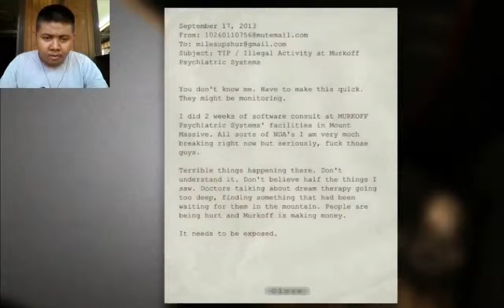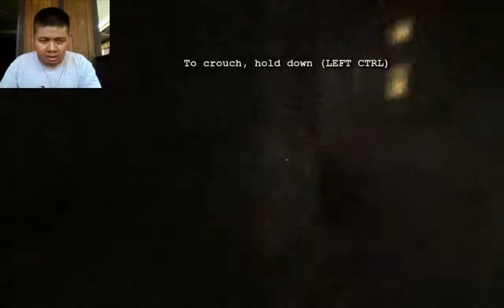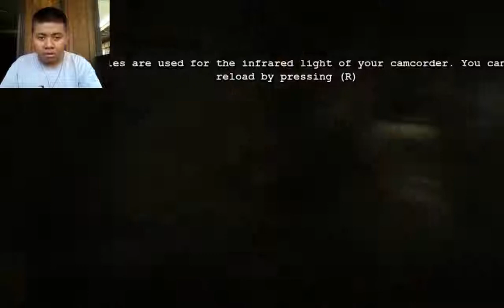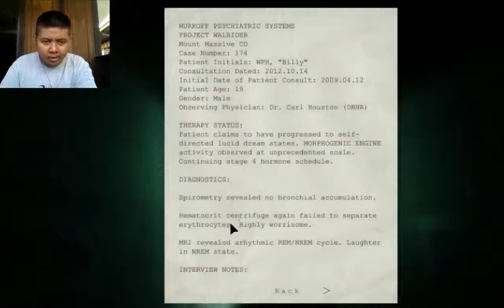Outlast Part 1|Little Pig With Andi RisaldiansyahSection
Outlast scray game

Min- - - - - - - - - - - -●Max
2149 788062